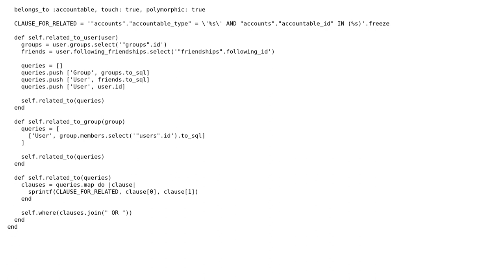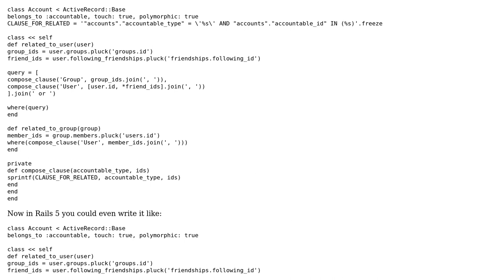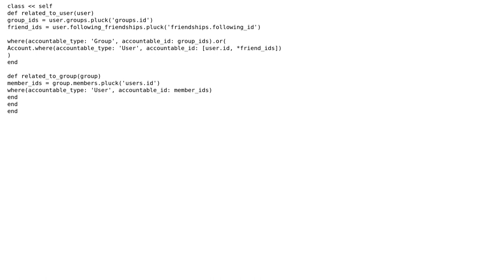Code Review: Querying multiple related records in Rails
With thanks & praise to God, and with thanks to the many people who have made this project possible! | Content (except music & images) licensed under CC BY-SA | Music | Images & others | With thanks to user mabe02 user Jamal user bschaeffer and the Stack Exchange Network Trademarks are property of their respective owners. You are responsible for your own actions.